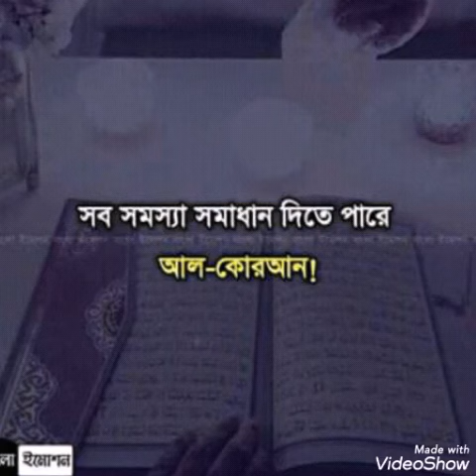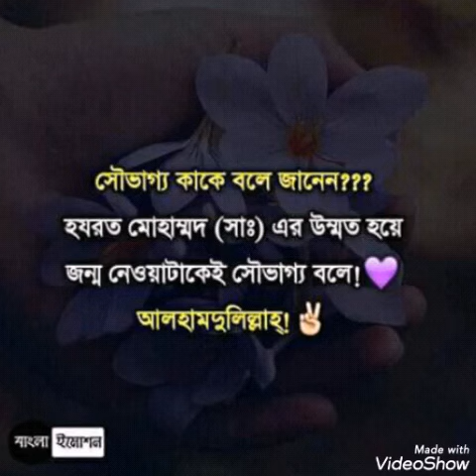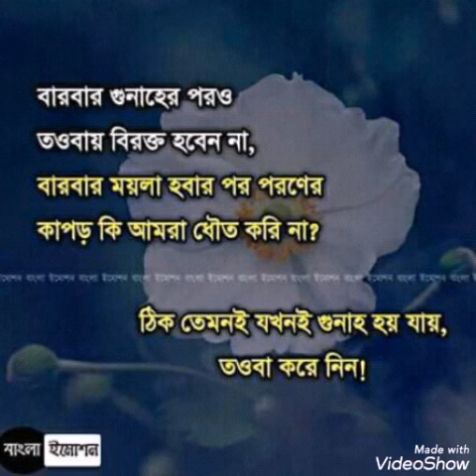Bangla story July 20, 2019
bangla image
AndroVid_join_1806